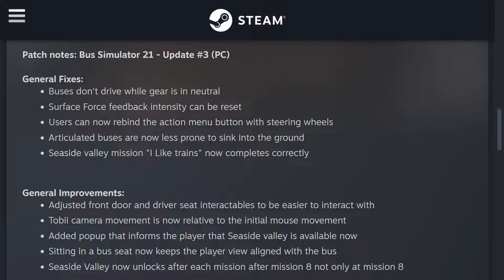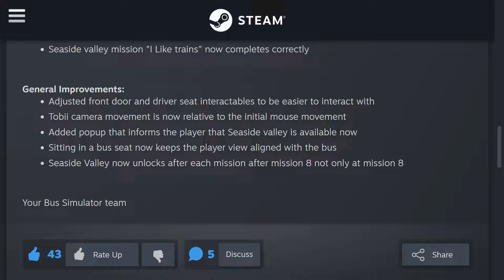Bus Simulator 21 🚌 Update 3